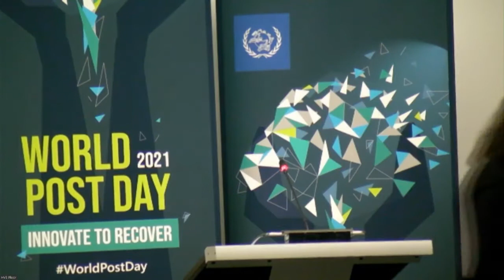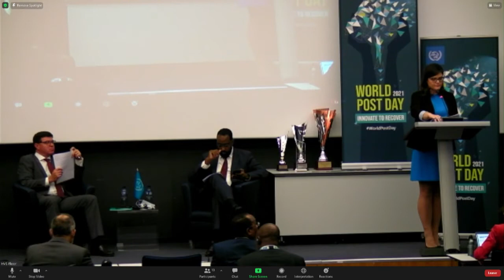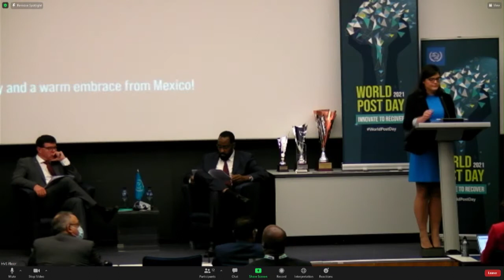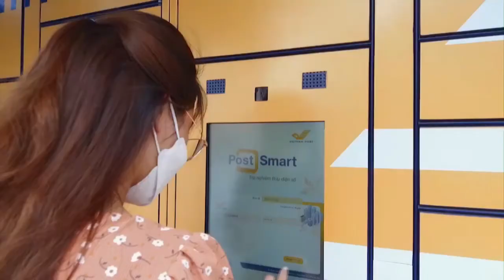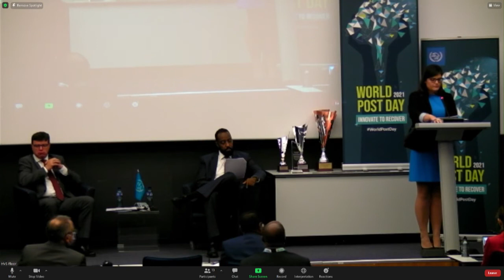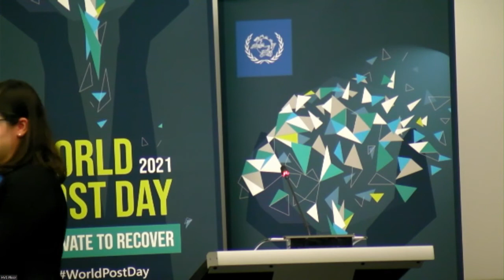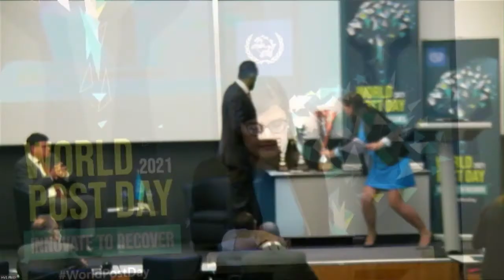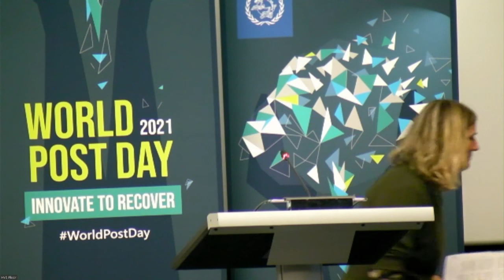World Post Day 2021 - Hybrid ceremony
The celebration of World Post Day 2021 was held at the UPU headquarters in Bern on 8 October 2021 and broadcast live on UPU TV. The ceremony featured 2IPD 2021 awards as well as the announcement of the best of the best letters over the 50 years of the International Letter-Writing Competition for Young People.